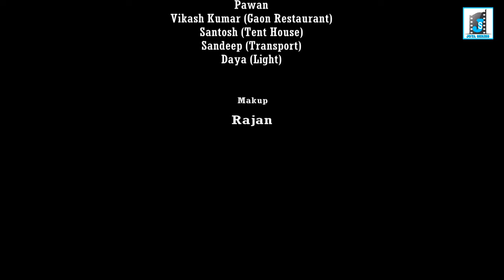💔दिल तोइड़ देले.. II DIL TOID DELE II SINGER PAWAN ROY SAD SONG II NEW NAGPURI SONG 2018 IIRAMAN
SONG : ROOPA TOR GUIYA (NAGPURI  VIDEO SONG 2019 )

ALBUM:   NAGPURI DANCE VIDEO  SONG 2019

NEW  NAGPURI SINGEL VIDEO SONG 2019

STARING - RAMAN GUPTA JI  &  RUBY JI

LYRICS -  SANDEEP BHAGAT

CAMERA :RAKESH MUNDA
EDITOR - RANJEET RANJAN

DIRECTOR - SANDEEP BHAGAT & RAKESH MUNDA
PRODUCE BY - JOYA SERIES

 LABEL:    JOYA SERIES

SPECIAL THANKS _  SANDEEP BHAGAT, MADHU EKKA, FRANSISH EKKA, ANURANJAN KUJUR, GANESH BHI